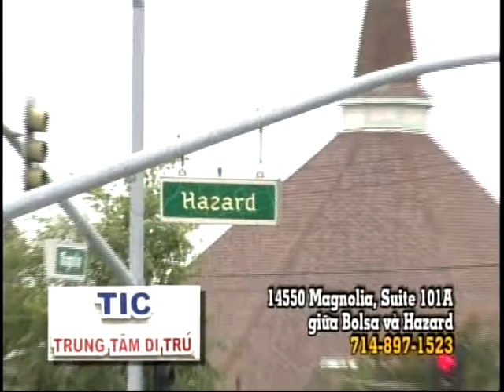Organic Chumket Shampoo Talk Show 10/13/2011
Herbal Chumket Hair Re-Growth Shampoo

Special Properties:  Anti-Dandruff, Color Protecting, Conditioning, Daily Use, Damage Repair, Herbal, Moisturizing, Organic, Shine, Strengthening, Volumizing

Herbal Chumket - Hair Energizing Shampoo
formulated with certified Organic Botanical Extract.

Professional recommendation advised : Your best option is look for more natural and Organic. Organic ingredients are grown without pesticides or herbicides. Natural and organic shampoo is often of great benefit to those who suffer with dandruff.

Herbal Chumket Hair Re-Growth Shampoo with organic Botanical Extract helps promote strong, healthy, growing hair.  Its rich, luxurious formula gently cleanses conditions and detangles hair while it thickens and returns hair to its natural healthy condition.

Herbal Chumket Hair Re-Growth Shampoo restores moisture to dry, brittle and damaged hair.  Safe to use on all types of hair including color treated, bleached and relaxed.
Herbal Chumket shampoo has good selection of hair growth nourishing vitamins and nutrient-rich botanicals like:

Chumket Extract ( Gleditsia Fera-Lour-Merr )
Ha-Thu-O Extract ( Polygonum Multiforum )
Biotin ( Vitamin B7 )
Biotinoyl Tripeptide-1
Niacinamide ( Vitamin B3 )

Panthenol ( Vitamin B5 )
Panax Ginseng Root Extract
Hydrolyzed Soy Protein
Hydrolyzed Keratin
Horsetail Extract
Aloe Vera Extract
Lemon Peel Extract
Grapefruit Seed Extract
Sunflower Seed Extract

To order Organic Chumket Shampoo, please visit:

or

or